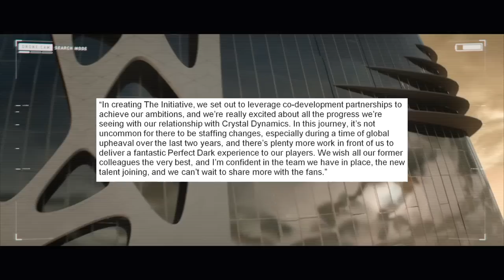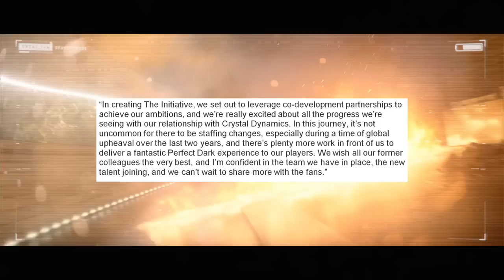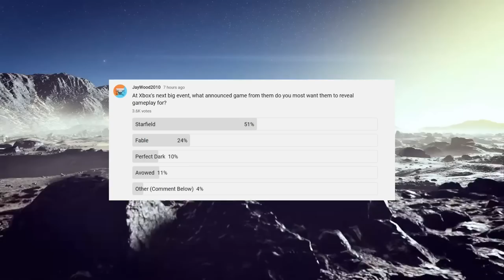Xbox Game Pass Reveals 8 More March Games | Nintendo Game Gets Massive Update | News Dose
Timestamps

0:00 Intro

0:52 Spyro 4 Announcement Imminent?

2:31 Developers Leaving Perfect Dark Reboot Studio

6:01 More Xbox Game Pass March 2022 Games Revealed

10:17 new Monster Hunter Rise Sunbreak Details Revealed

12:25 Poll of the Day

Xbox Game Pass New Games March 2022 New PC Game Pass Games Nintendo Switch New Games Monster Hunter Rise Sunbreak Release Date New Nintendo Switch Games 2022 Switch Oled Switch Lite Xbox Game Pass Best Games